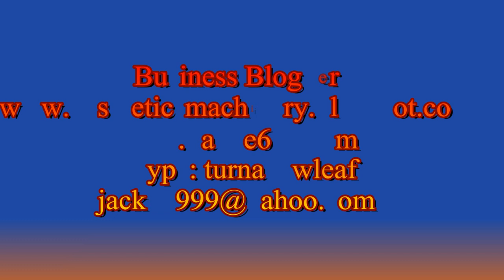Automatic vacuum packaging machine for rice Granule vacuum packaging equipment for food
Fully automatic vacuum packaging machine for rice Granule packing machine vacuum packaging equipment for rice,bean,wheat etc.
The automatic rice packing machine is specialized in packing products into vacuum status, various kinds of granules are available, such as coffee beans, tea leaves etc.
The unit of machine including: One set DT5 Z type buckets elevator, one set CJS2000 weighing machine, one set VFS5000F vertical packaging with vacuum device, one set product conveyor, one set platform and one set air compressor.
It's best to work with vertical form fill and seal machines to complete the automatic bagging line, . Automatic bag making machine with date printing unit, and the vacuum brick maker.
Packed bag keep high quality in sealing, long time in reserving.
Advanced in material-lifting, measuring, bag-making, filling, vacuuming, sealing, cutting and conveying such chief processing step, take result in getting nice bag shape and appropriate vacuum degree.
Adopting TouchScreen & PLC control in electric application, intelligentize in running and inspecting.
Principal Features of automatic rice packing machine food vacuum packaging equipment:
1. Siemens PLC & Touch Screen Controller
2. Continues processing system with feeding, bag shaping, filling, vacuuming, sealing and coding.
3. All Products contacts to be full 304# stainless steel (Full machine to be S/S is optional available. )
4. Servo driven for film transportation
5. Film auto tracking, Length registered by photo sensor or Encoder
6. Film Pulling remote diagnostics and data acquisitions
7. Safety guard with proximity switch
8. Individual temperature controller for every working station
9. With date coder
Model YX-2000 Technical parameter
packing speed 8~20bags/min
filling range 100~2000g   bag size 50*340*(80-260)mm(L*B*H)
filling accuracy ±0.2~2%  Air Consumption 0.6Mpa 0.65m3/min
reel outer diameter Φ400mm  core inner diameter Φ75mm
machine weight 2000Kg power 5.5Kw 380V±10% 50Hz
Our factory since 1992 has been manufacturing the cosmetic&food making and packaging machinery.In these field we have the experience rich enough to solve the questions encountered by our customers from both home and abroad.For more information about great quality machinery like vacuum packing machine for rice,please email via or browse our